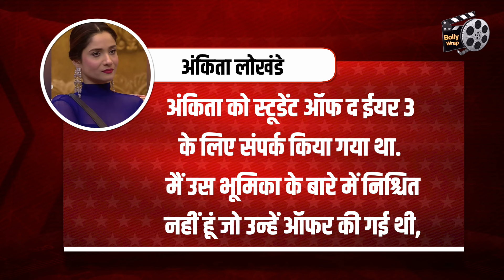Ankita Lokhande ने ठुकाया Karan Johar का बड़ा Offer, वजह जानकर लगेगा झटका !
बॉलीवुड से लेकर टीवी पर अपनी एक्टिंग का जलवा बिखेरने वाली अंकिता लोखंडे इनदिनों काफ़ी चर्चाओं में हैं, हाल ही में ख़बरें आई थी की अंकिता लोखंडे की तबीयत ख़राब है, सोशल मीडिया पर एक्ट्रेस की पति विक्की जैन के साथ एक फ़ोटो भी वायरल हुई थी
 Chandrakala
prashant